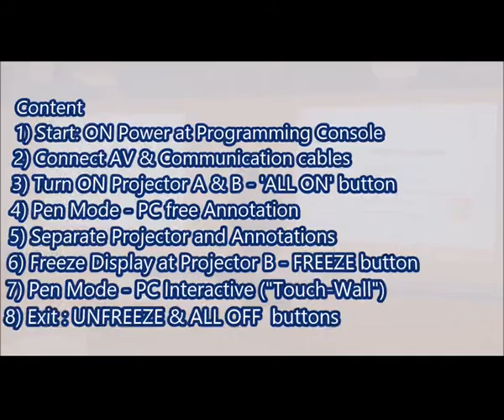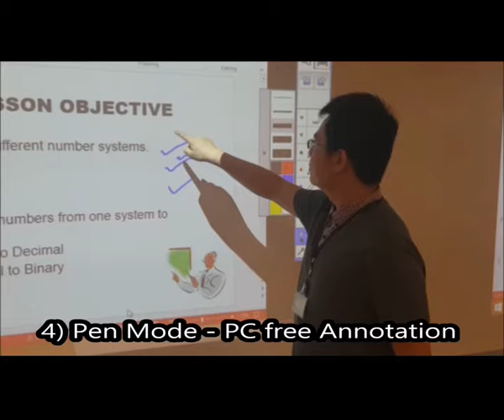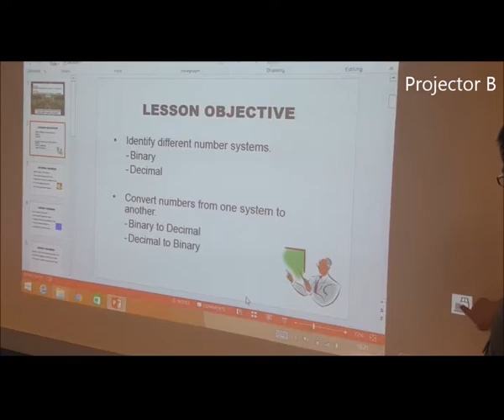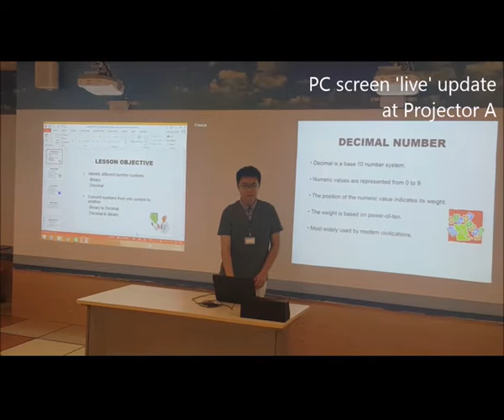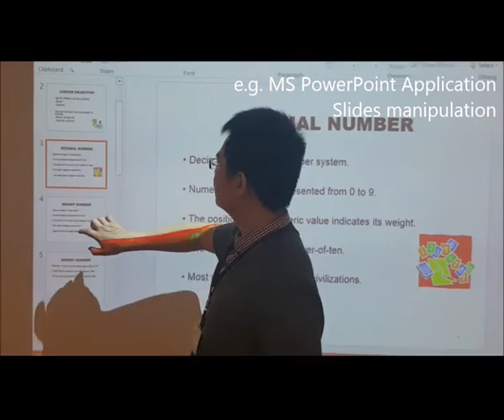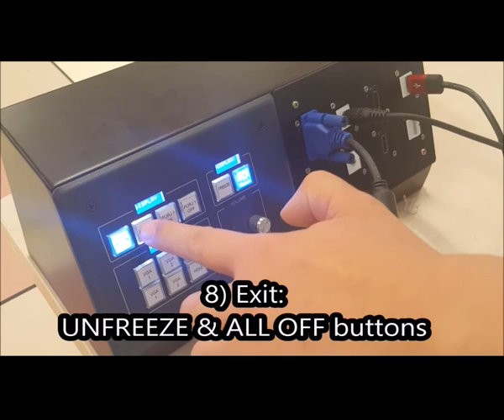ACR Interactive Projectors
A demo video on how to operate the 2 Epson interactive projectors setup in one of ITE CW lecture rooms.